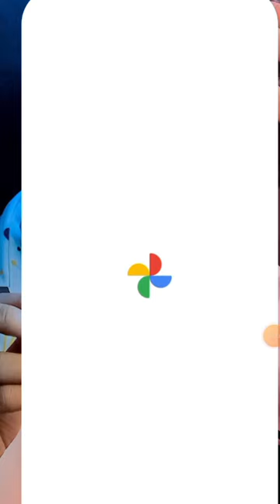newvideo newvideo photography amazing bird train tray tray birdspecies new food skating